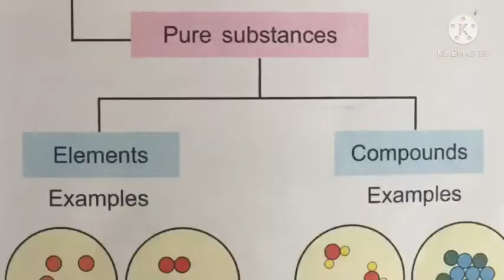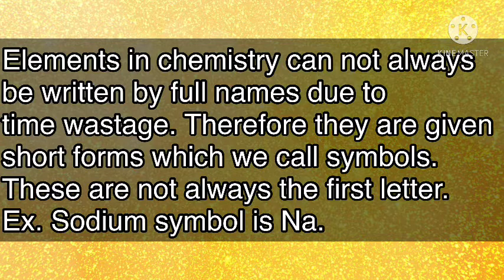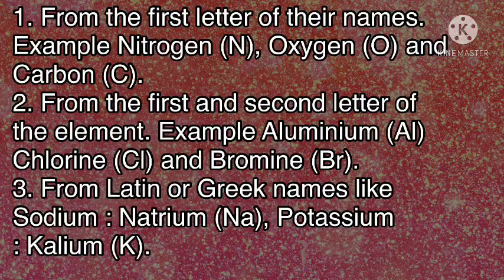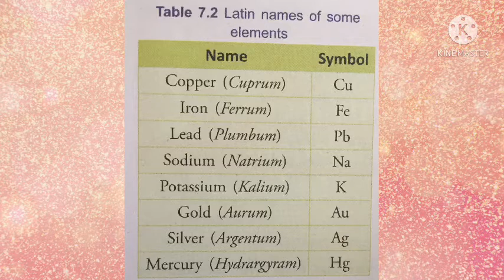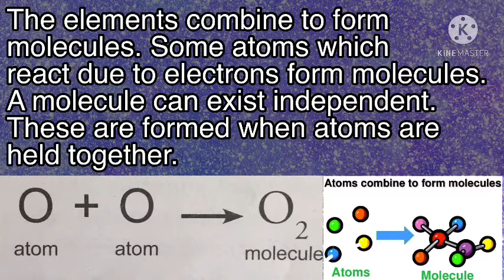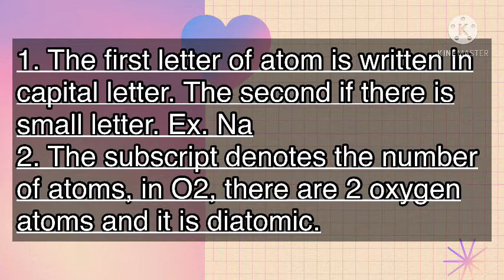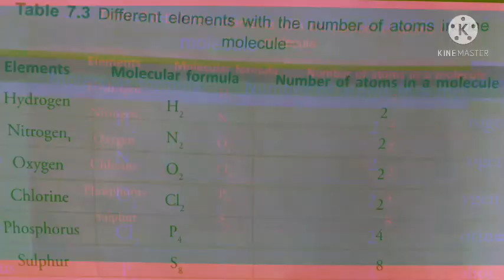Some important chemical compounds Part 01